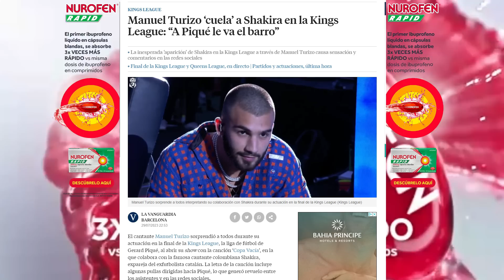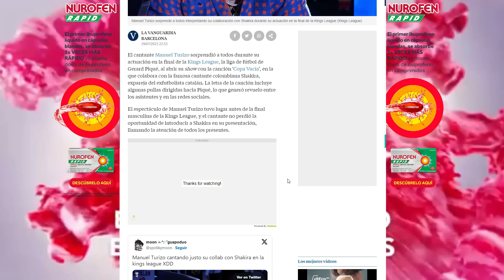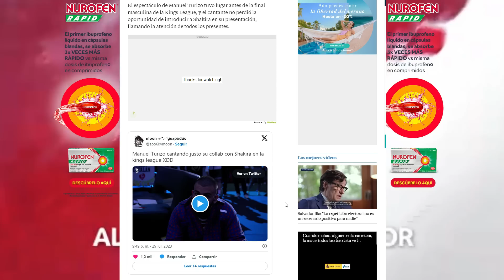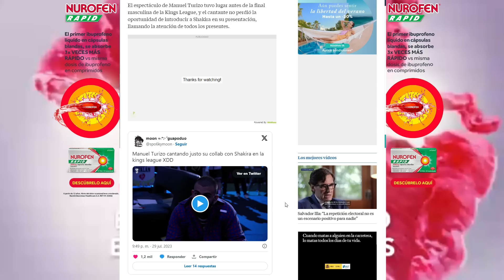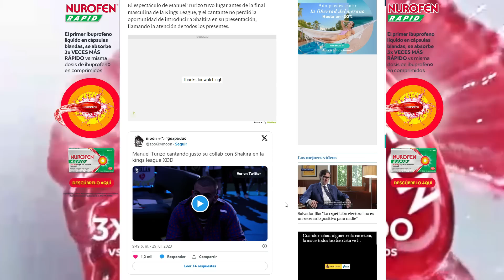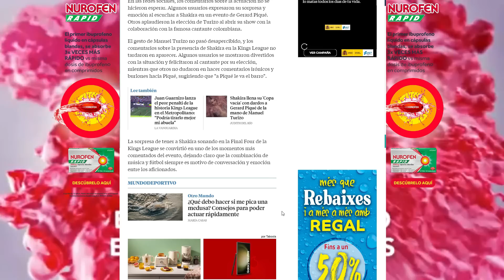CUELAN a Shakira en la FINAL de la Kings League de Piqué para tener más AUDIENCIA